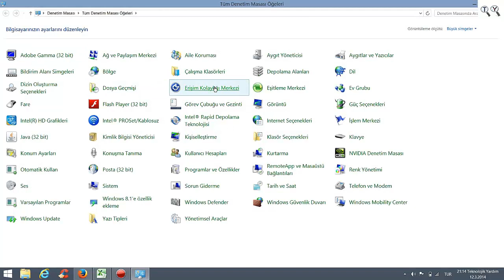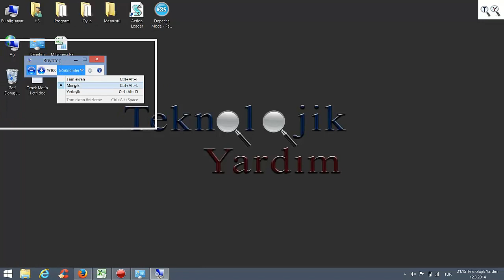Windows Bilgisayar ekranını büyütme, ekran büyüteci kullanarak yazı ve resimlere zum yapma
Windows 8 Bilgisayar ekranını büyütme, ekran büyüteci kullanarak yazı ve resimlere zum yapmak.
Ekran büyüteci gözleri rahatsız olan kullanıcıların gözlerini yormadan ekranlarını büyütmesine yarayan windowsun kendi içinde barındırdığı bir programdır.